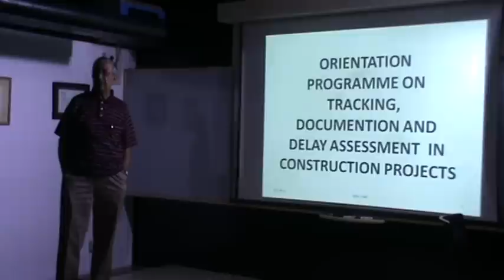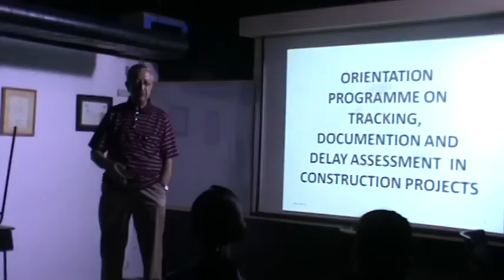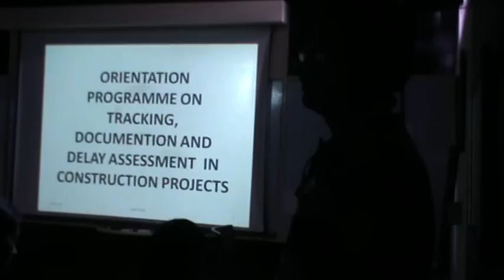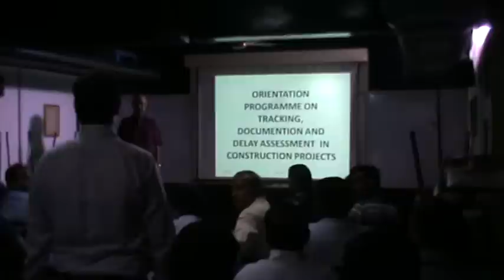A N Prakash CPMC Pvt Ltd - Delay Assessement- Part 1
The Orientation Programme on Delay Assessement was given by Mr. A N Prakash, Managing Director of M/s. A N Prakash CPMC Pvt Ltd., on 9th February 2013, Saturday at our Head office, Bangalore.